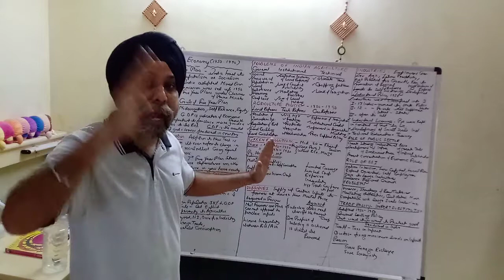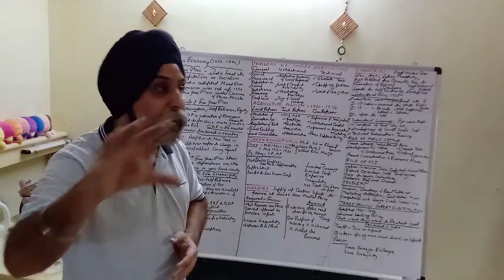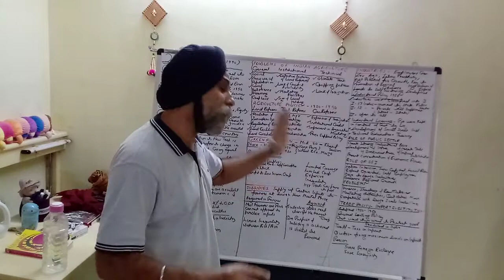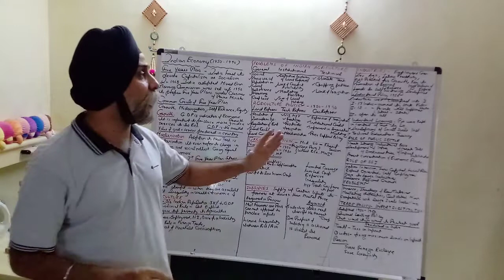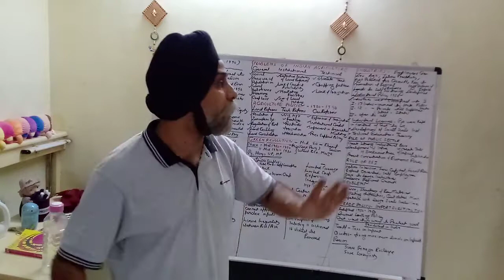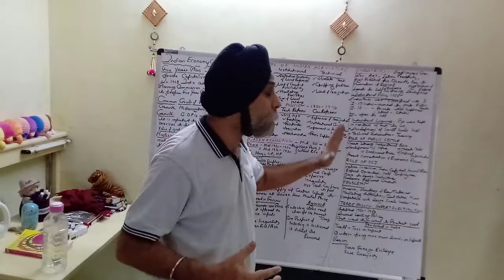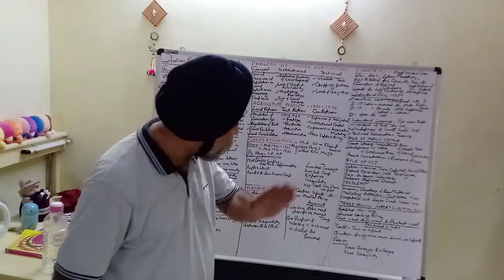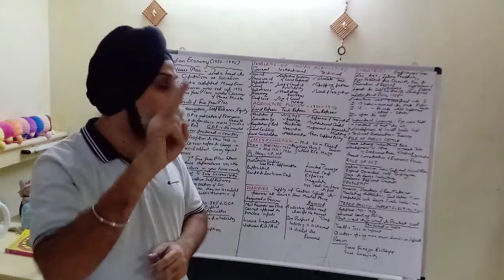Indian Economy (1950-1990) Standard 12 Chapter 2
Part 2 CBSE